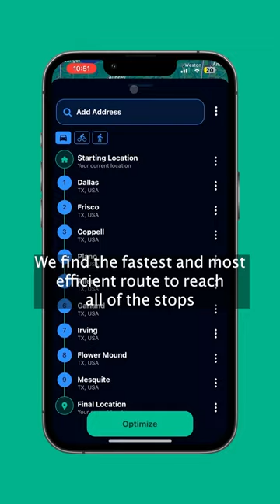Made at UTD | Routora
Meet Tom Vazhekatt, a computer science senior who was part of the team that won the student track of the 2023 Big Idea Competition.

Have a brilliant idea? Apply for the 2024 Big Idea Competition! Student track applications close at 11:59pm Tuesday, Feb. 6. Alumni track applications close 11:59pm March 10.

[Video footage of a UT Dallas student, Tom Vazhekatt, speaking to the camera. With footage of the Routora app]